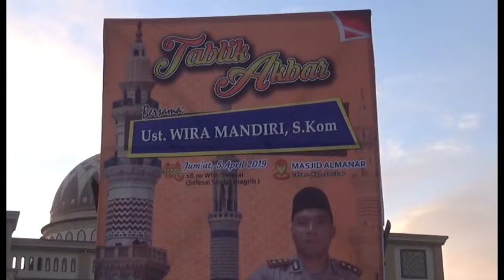CSMtv Sambas CIPTAKAN PEMILU DAMAI, POLRES SAMBAS GELAR TAUSIYAH DI TEBAS